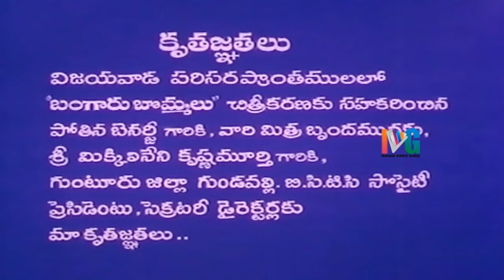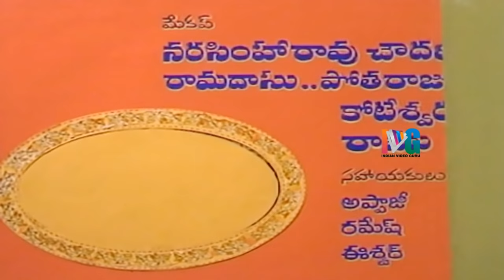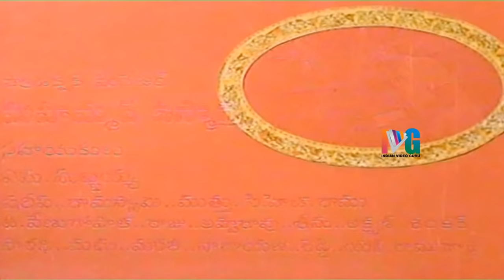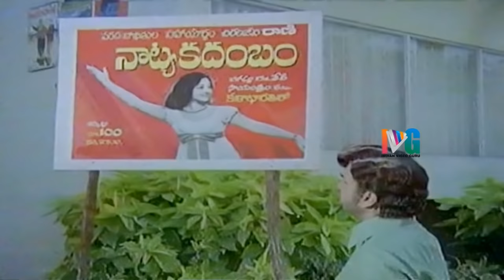Bangaru Bommalu Telugu Full Movie | ANR | Manjula | Anjali Devi | KV Mahadevan | Indian Video Guru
Bangaru Bommalu Telugu full movie on Indian Video Guru, featuring ANR / Akkineni Nageswara Rao, Manjula and Anjali Devi. Music composed by KV Mahadevan.

The movie also stars Jaggayya, Satyanarayana Rao and Rao Gopal Rao among others. The movie is directed and produced by VB Rajendra Prasad.

S.P. Bhayankar Telugu Full Movie